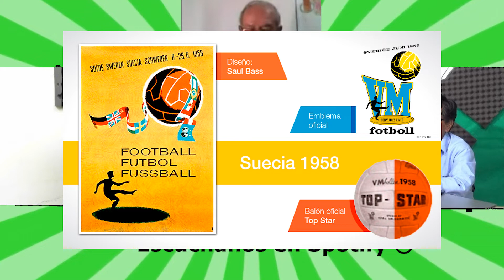El mundial del "Jogo Bonito" Suecia 1958